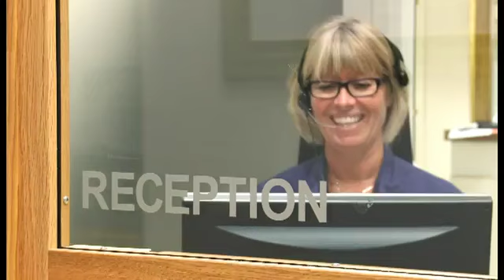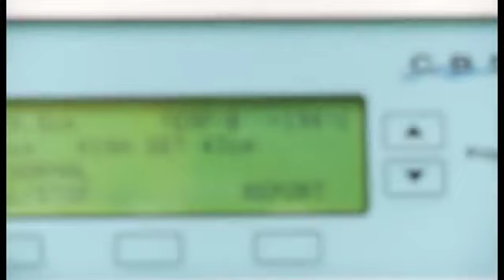Äggfrysning Nordic Egg Bank i Göteborg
Informationsfilm om äggfrysning på Nordic Egg Bank/Nordic IVF i Göteborg, ledande i Norden inom äggfrysning och ivf-behandlingar. Besök oss på

Filmning och produktion Elin Bryngelsson.

Information film about egg freezing. Captured at Nordic Egg Bank, Nordic IVF in Gothenburg, Sweden. The leading egg freezing and IVF clinic in the nordics.
(in swedish).